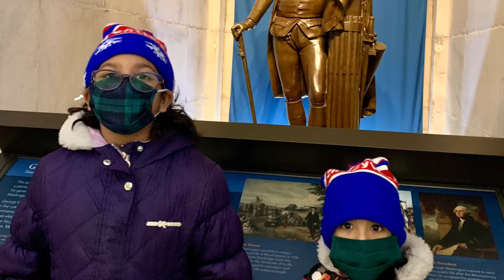DC Visit 2022